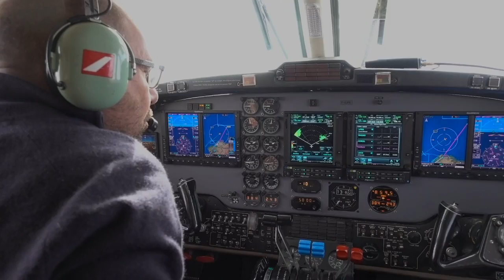Fin de course pour le Maxi Edmond de Rothschild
La Route du Rhum - Destination Guadeloupe s’est arrêtée très vite, trop vite, pour Sébastien Josse et le Maxi Edmond de Rothschild. A la barre du dernier-né des Gitana, emblème des maxi-volants de nouvelle génération, le marin niçois partait dans les favoris. Mais dans la première nuit, il a subi une avarie majeure sur son flotteur tribord, dont l’étrave a été arrachée sur 8 mètres. Alors qu’il pointait en tête de flotte et avait su démontrer l’incroyable potentiel de sa machine, le skipper n’avait plus d’autres choix que d’abandonner la course et de regagner le port de La Corogne, le plus proche et apte à l’accueillir au moment des faits, pour préserver l’intégrité du Maxi.
Le lendemain de son arrivée à La Corogne, après quelques heures de sommeil bien difficiles à trouver, le skipper du Maxi Edmond de Rothschild revenait sur sa course. Du départ au Cap Fréhel en vol, avec ce bord de reaching qui restera longtemps dans les annales de la couse au large, le passage de Ouessant et l’état d’esprit dans lequel il se trouvait avant de « rentrer » dans le dur de la dépression ; comme à son habitude, le marin n’élude rien de ces quelques heures sur la Route du Rhum - Destination Guadeloupe avant son abandon.